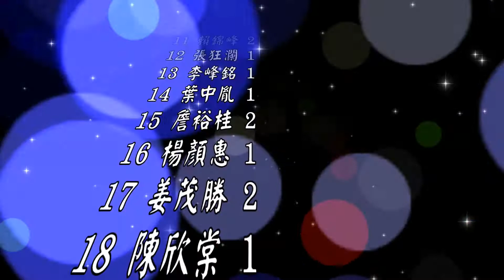106年度師大體63級甲同學會01